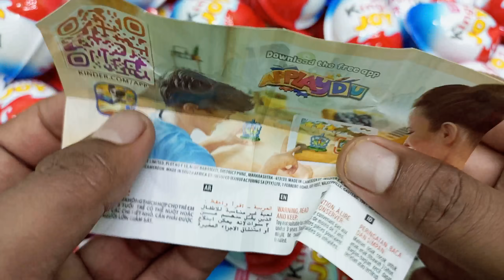Yummy Kinder Surprise Eggs, Toys Opening - A Lot Of Kinder Joy Chocolate, ASMR